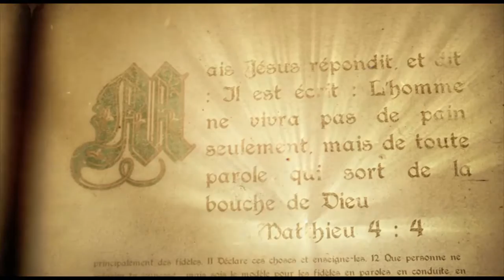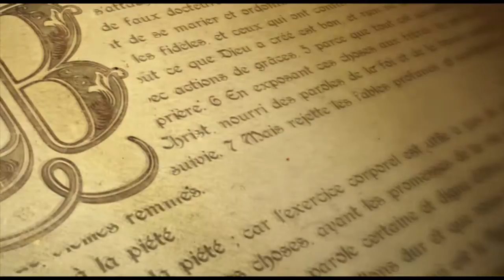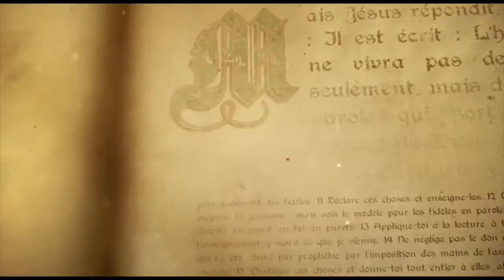Les signes de la fin des temps ( Christ B. - 22/10/2018 )